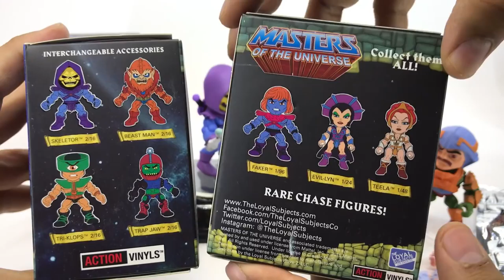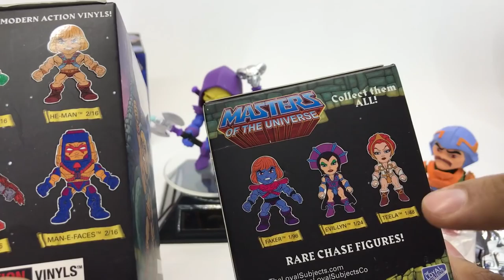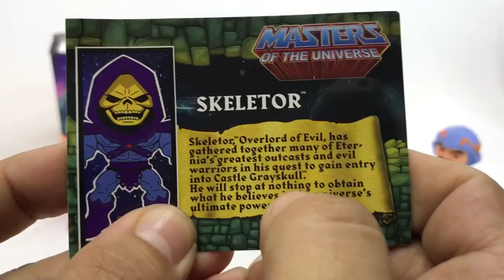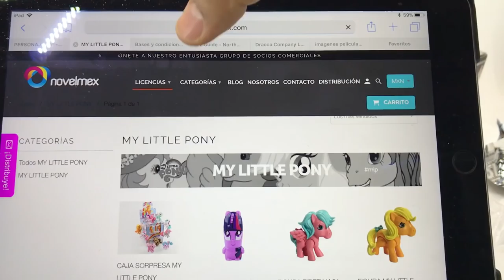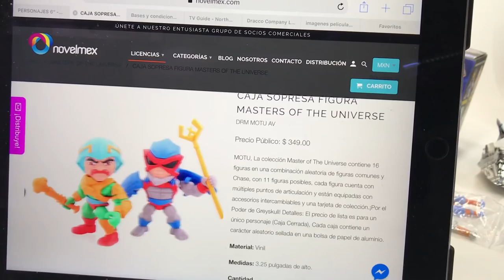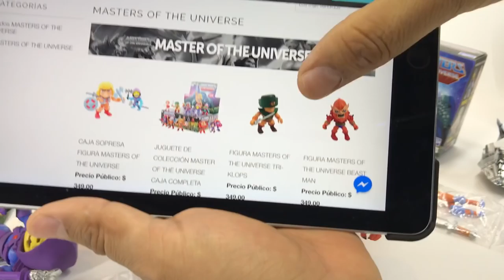HE-MAN de Novelmex Abriendo juguetes ★ juegos juguetes y coleccionables ★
Abriendo juguetes HE-MAN Masters of the Universe, The Loyal Subjects importado por Novelmex  empaque sorpresa